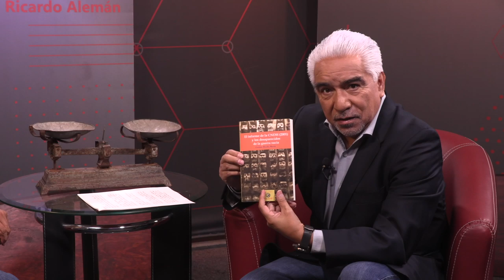La Báscula - Entrevista con Gustavo Hirales (Tercer bloque)